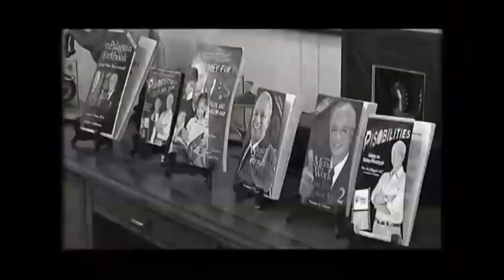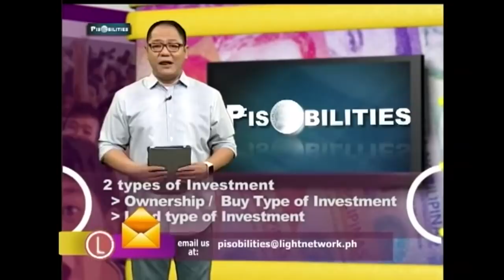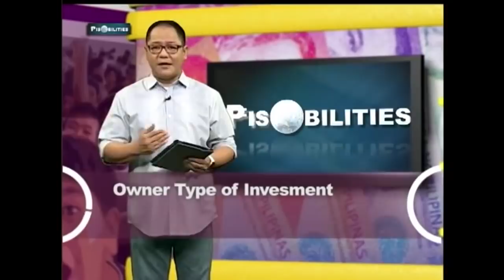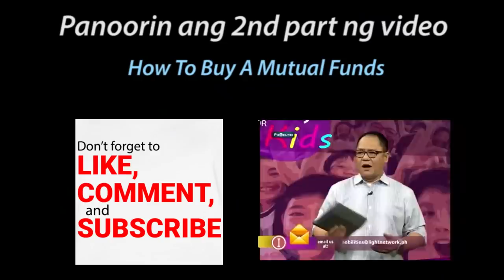When You Start | Investing - Pisobilities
Simulan na ang pagiging aware ng ating mga anak, tungkol sa kosepto ng Wealth Building. We need to emphasize that they need to protect their savings.

This is where bank accounts come in and having a bank account is an important milestone.

More than just protection, bank accounts give kids a sense of pride and ownership.

Tungkol sa pag-iinvest ng ating mga naiipon, yan ang ating pag-uusapan!